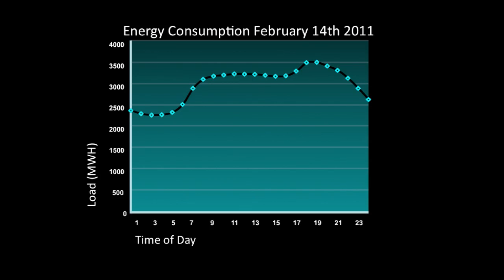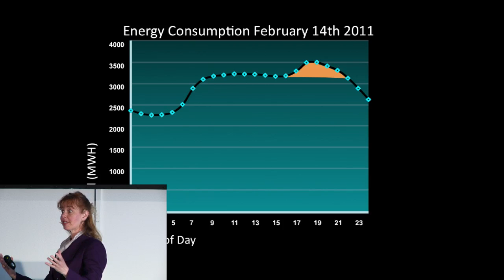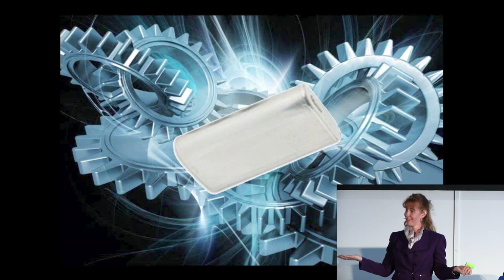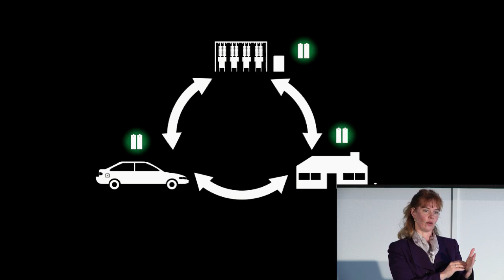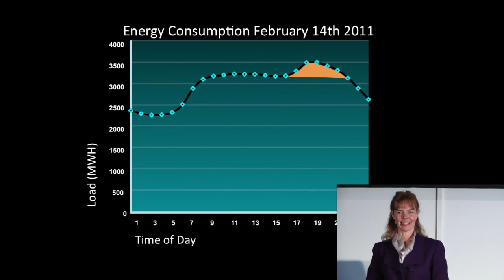Power Dynamic: Christina Lampe-Önnerud at TEDxKTH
Christina Lampe-Önnerud, is a CEO, PhD inorganic chemist, management consultant, and proven entrepreneur. Most recently Ms. Lampe-Onnerud built Boston-Power Inc., one of the world's leading battery manufacturers. With close to 80 patents awarded in energy storage power solutions, Christina Lampe-Önnerud has earned considerable international recognition and received a wide range of awards. Most recently she was elected a lifetime member of the Royal Swedish Academy of Engineering Sciences, IVA and awarded Swedish Woman of the Year 2011 by SWEA International. Christina was a Post Doctoral Fellow at MIT, has her B.Sc. in Chemistry & Calculus, and her Ph.D. in Inorganic Chemistry from Uppsala University in Sweden.

TEDxKTH - Transport - Beam me up Scotty!
Bromma Airport, Stockholm, Sweden
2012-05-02